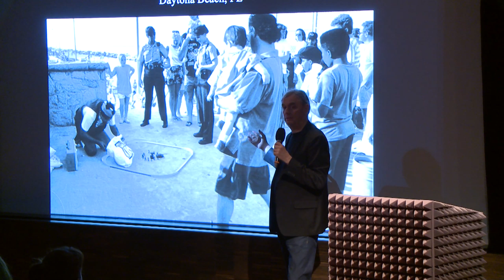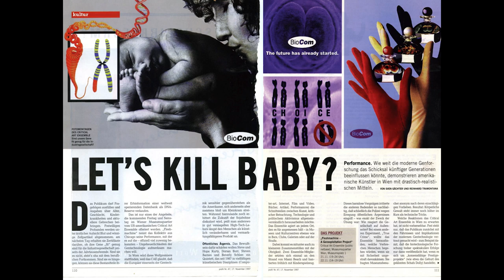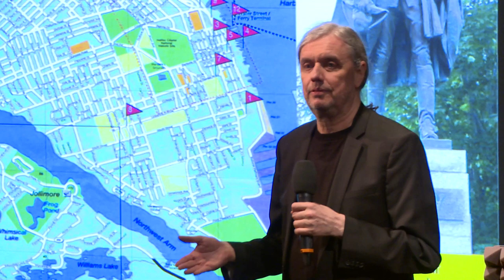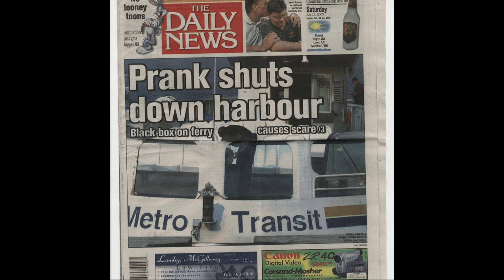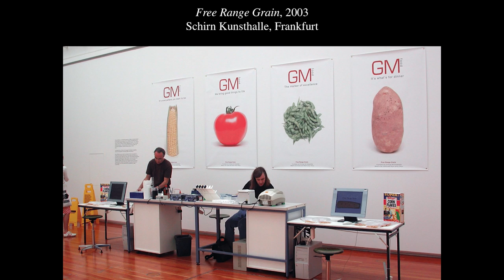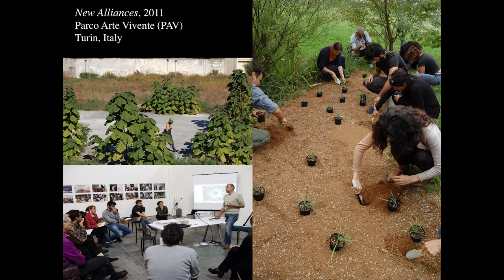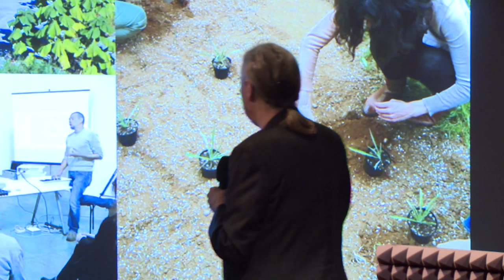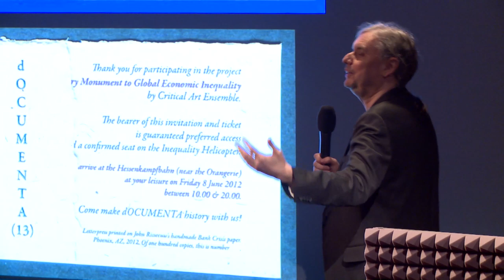Interventions and Provocations: Thirty Years of Critical Art Ensemble. A lecture by Steve Kurtz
Interventions and Provocations: Thirty Years of Critical Art Ensemble. A lecture by Steve Kurtz during the Public program for The Coming World: Ecology as the New Politics 2030–2100.

This lecture presents a sample of some of CAE’s more notorious projects. Through the lens of intervention, Steven Kurtz will speak about models and techniques for public actions and soft subversions aimed at undermining authoritarian tendencies in a time of neoliberal domination.

Founded in 1987 by Steven Kurtz and Steve Barnes, CAE is an award-winning collective of artists of various specializations dedicated to exploring the intersections between art, technology, political activism, and critical theory. For three decades CAE has produced interventions and provocations that examine questions surrounding information and communication technologies, biotechnologies, and environmental struggle.

Steve Kurtz (b. 1958) PhD, Professor Emeritus of Art at the State University of New York, is a founding member of the internationally acclaimed art and theater group Critical Art Ensemble (CAE). The collective has performed and produced a wide variety of projects for an international audience at diverse venues ranging from the street, to the museum, to the internet, and has been invited to produce projects at many of the world’s leading cultural institutions, including the Whitney Museum and the New Museum, NYC; Documenta, Kassel; the Corcoran Museum, Washington DC; the ICA, London; Schirn Kunsthalle, Frankfurt; Musée d’Art Moderne de la Ville de Paris; and the Natural History Museum, London. In addition, the collective has written eight books on the intersections of art, new media, and political economy, including The Electronic Disturbance (1994); Digital Resistance: Explorations in Tactical Media (2001); Marching Plague: Germ Warfare & Global Public Health (2006); and Aesthetics, Necropolitics, and Environmental Struggle (2018).